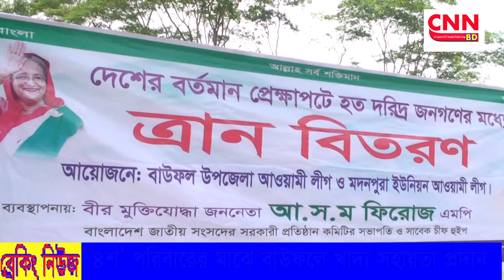ব্রাহ্মণবাড়িয়ার কসবা: বুগীর- বামুটিয়া গ্রামবাসীর উদ্যোগে |খাদ্যসামগ্রীসহ নগদ অর্থ অসহায় | cnnbd